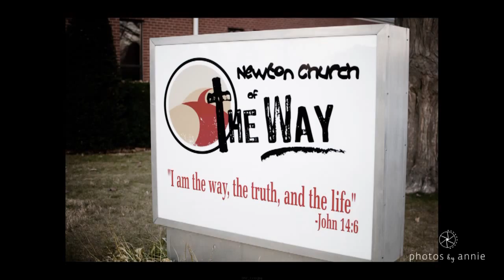lemmon_photosbyanniefarber.mp4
Photos by Annie Farber, Des Moines Wedding Photographer